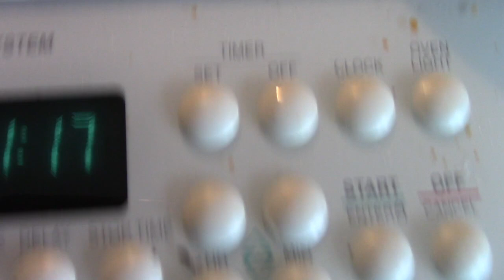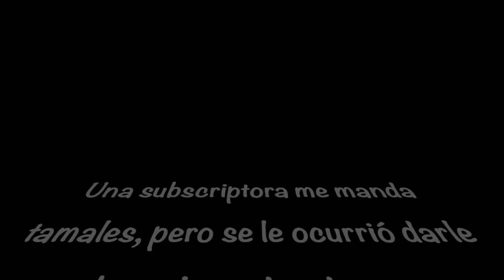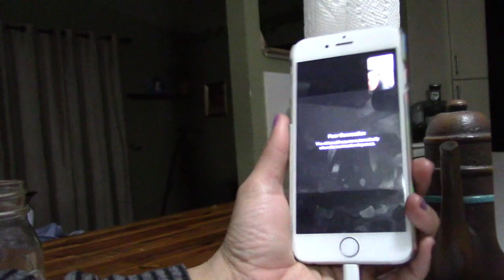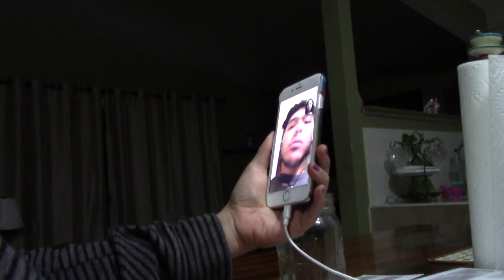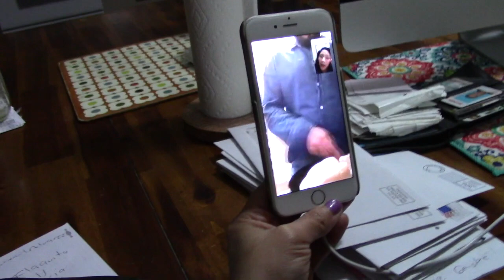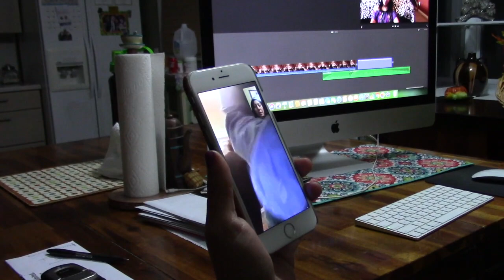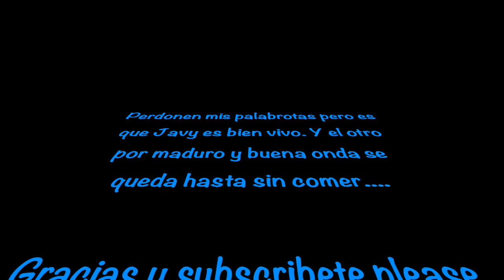AQUI NO VIVE MARTHA... CHINGADO !!!! Vlog# 202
Que corajes con estos hijos ! Y luego el susto en la mañanita.